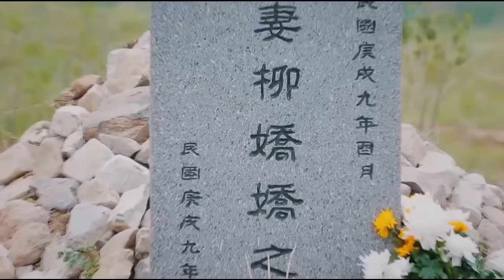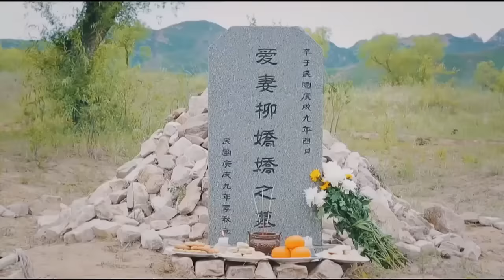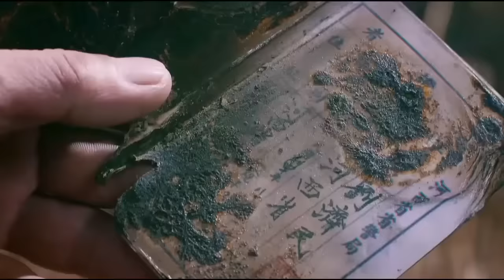【功夫電影】 家人慘遭殺害,功夫高手絕地反擊,復仇誅殺仇敵！ ⚔️ 抗日 | 戰爭 | 神槍手 | 动作电影 Action film HD | 槍戰-歡迎訂閱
HJXDZZ
劇名(Drama Name)：黃金血道